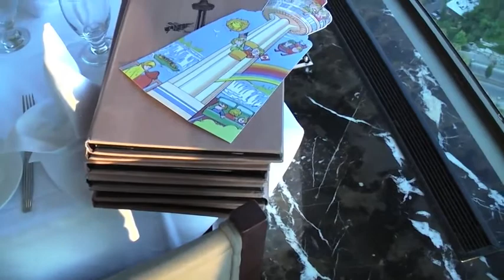Niagara Falls and Skylon Tower 3 1